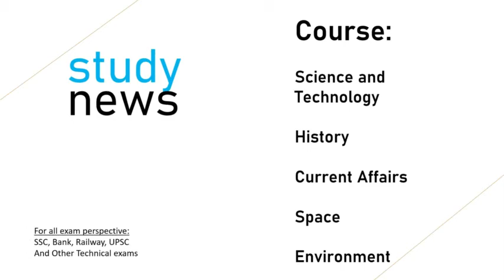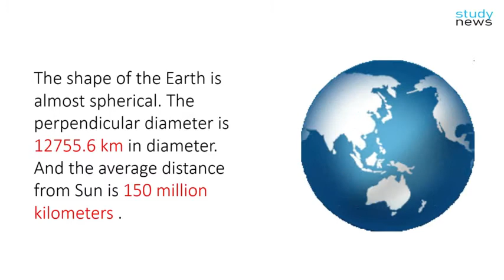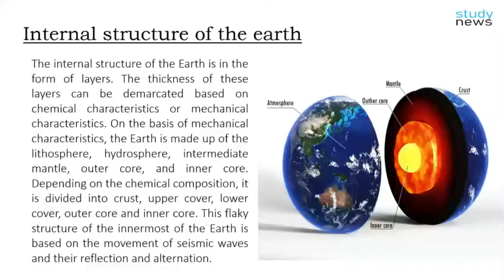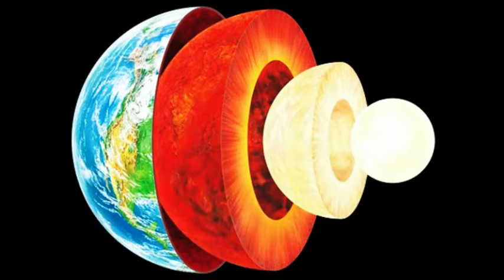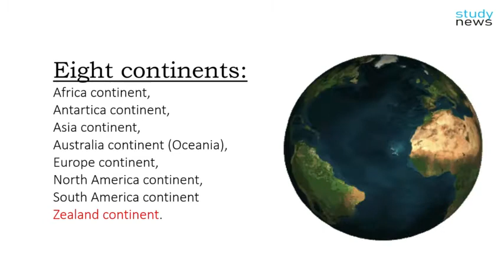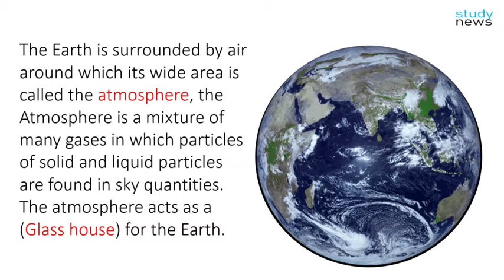Earth , the blue planet || पृथ्वी, नीला ग्रह.....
Earth is the third planet from the Sun and the only celestial object known for life. About 29% of the Earth's surface is land consisting of continents and islands. The remaining 71% is covered with water, mostly by oceans, but also by lakes, rivers, and other fresh water, which together form the hydrosphere. Most of Earth's polar regions are covered in ice.
The shape of the Earth is almost spherical. The perpendicular diameter is 12755.6 km in diameter. And the average distance from Sun is 150 million kilometers .
The Earth takes 23 hours 56 minutes and 4.09 seconds to make a round on its axis. It completes the circumambulation of the sun in about 365 days.
The Earth is tilted 23.5 degrees on its axis and the Moon is the only satellite on Earth.
The earth's surface is made up of rocks, with minerals such as felspar, quartz, pyroxene and Asbestos.